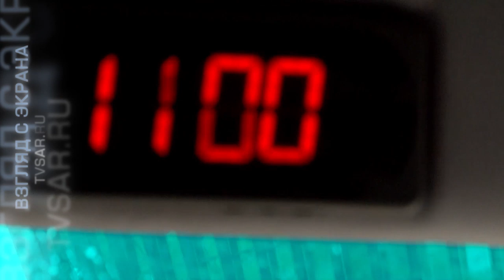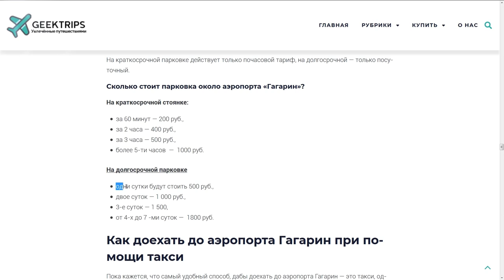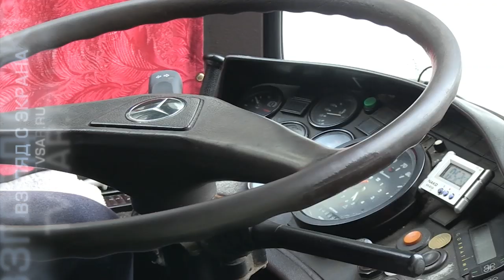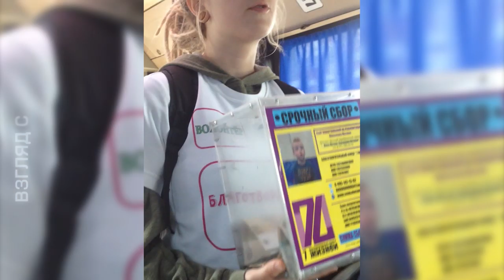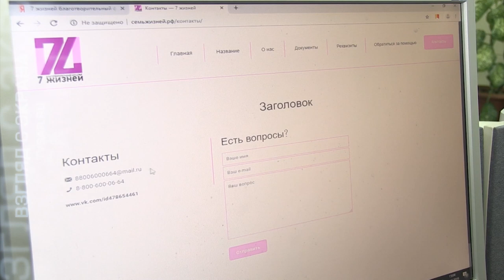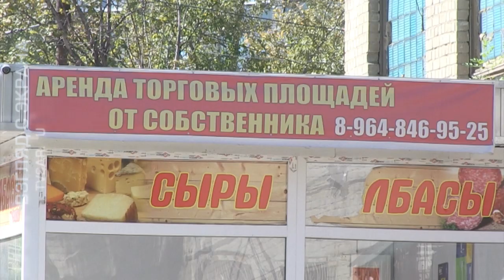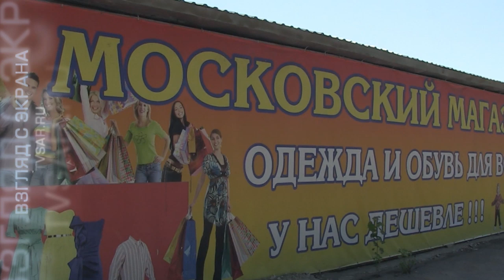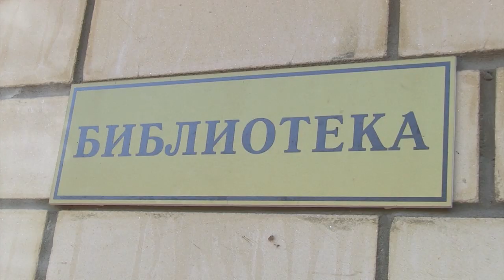Путь до "Гагарина", реванш ларечников и игра на сострадании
В новом выпуске еженедельной программы "Взгляд с экрана" рассказываем о способах доставки пассажиров до нового аэропорта "Гагарин" в Саратове, борьбе с незаконными ларьками и постройками в Саратове, а также о сомнительных способах сбора денег на помощь детям. Подробности на сайте ИА "Взгляд-инфо".